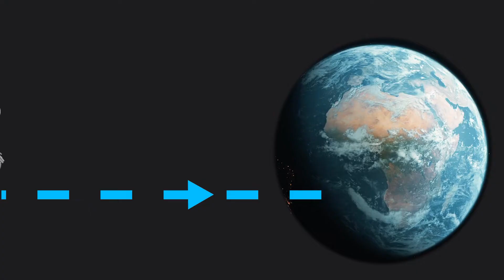כוח המשיכה בכוכבים ובחלל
למה אסטרונאוטים מרחפים בחלל? ומה קורה בירח

צילום: ליאורה זיתון
בימוי ועריכה: אבישג ליבוביץ'
הגשה: ד"ר נעמה חריט יערי, מנהלת יוזמות חדשנות בחינוך המדעי ומובילת תחום פיזיקה
ייעוץ תוכן: ד"ר דורית גרנות, ראש תחום מצויינות ומנהיגות בינלאומית במדעים
הסרטון הופק במסגרת פרוייקט אולטראסאט.

סרטון שאפשר להראות בכיתה בזמן שיעור מדעים על החלל או פיזיקה. כוח המשיכה הוא שמושך אותנו לכדור הארץ והוא מה שיוצר לנו משקל. כוח המשיכה תלוי במסה של הגופים ובמרחק ביניהם. בגלל שלירח מסה קטנה משל כדור הארץ גם כוח המשיכה שלו קטן מבכדור הארץ. בחלל עצמו רק במקום מבודד מכוכבים אפשר להגיד שאין כוח משיכה, אבל חלליות ולווינים לא באמת מתרחקים מספיק מכדור הארץ כדי לאפס את כוח המשיכה. הסיבה שאסטרונאוטים בחלל לא מרגישים את כוח המשיכה היא בגלל שהחללית נמצאת במסלול סביב כדור הארץ ובמין נפילה חופשית. מהירות החללית או הלווין סביב כדור הארץ מונעת ממנה ליפול חזרה לכדור כך שהיא נמצאת במסלול סיבוב תמידי באיזון כוחות עם כוח המשיכה.